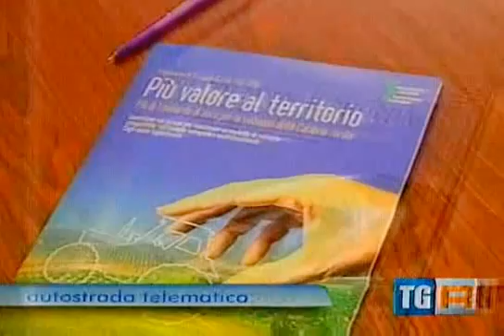Autostrada telematica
Servizio Tgr Calabria del 11/11/2011